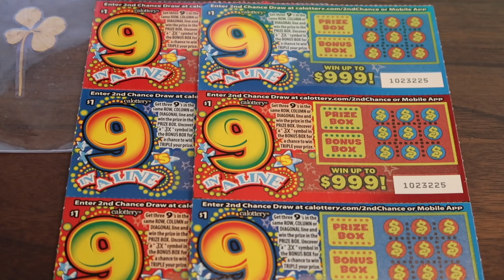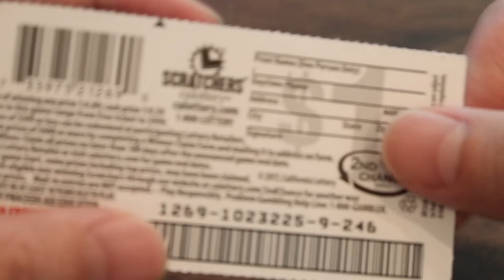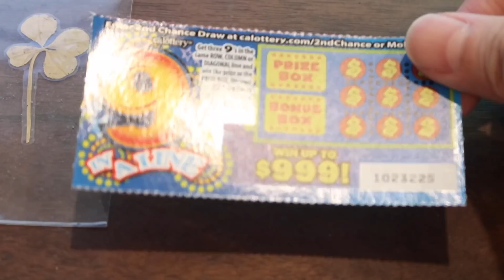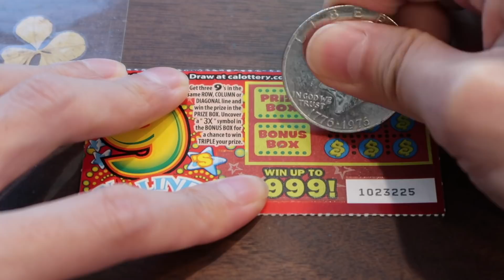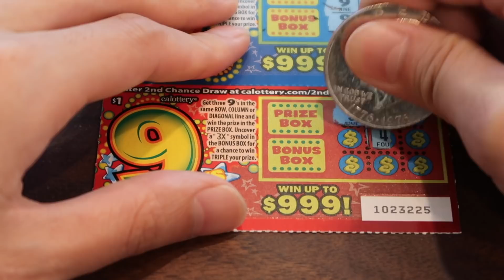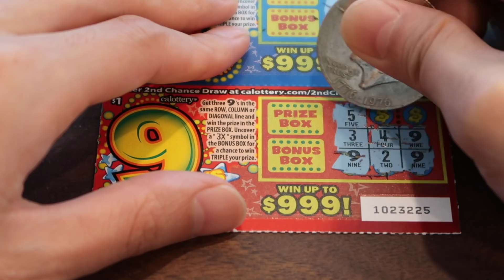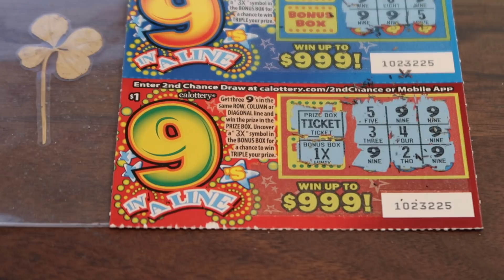CLUTCH WIN SCRATCHING Find the 9s $1 California Lottery Scratcher